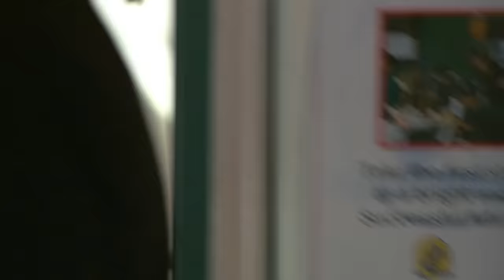Waterloo Road Rocked By Alcohol Poisoning Scandal!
Danielle and Aleesha come to school hungover, and to help out their hangovers Paul steals ethanol and makes a 'hair of the dog' cocktail to help Danielle feel better. Paul and Bolton see an easy way to make money and start selling the ethanol to other students. Rachel soon uncovers their scam but it’s too late for barely conscious Danielle, who is rushed off to hospital by a frantic Steph.